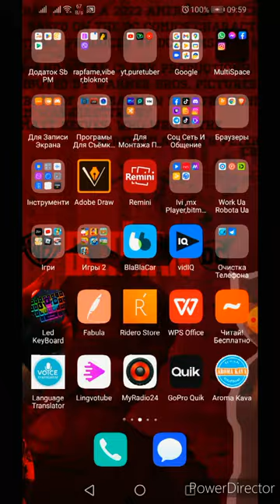puretuber обзор приложения |shorts |BLACK BEAR FILM INC(5)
обзор приложения pure tuber | puretuber | BLACK BEAR FILM INC
No video Ads. And More.

СКАЧИВАТЬ ОФИЦИАЛЬНО В PLAY MARKET -PURE TUBER
В данном обзоре я всё показал максимально подробно и это повторюсь не реклама

снимаем,сериал,клипы,пишем песни,
стань мне другом и придел роста твоего канала в дальнейшем не будет
collaboration
short film
im operator миллионика

съёмки у блогера с 100 к
съёмки у блогера милионика
рубрика обзор интересного контента с которым общаемся

съёмки у компании кино с 14к
рубрика рубрика

music @ANDROVVER